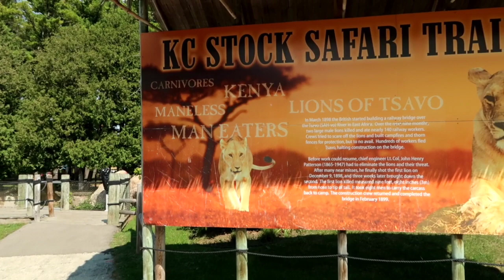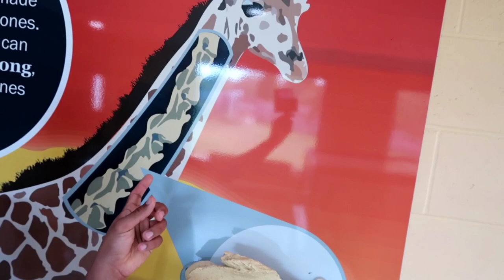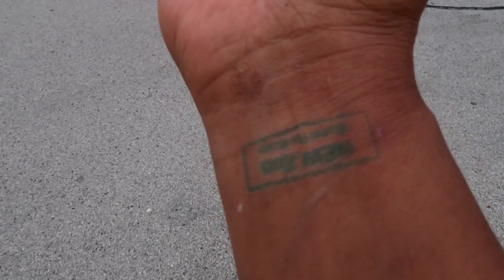خرجة للادغال الإفريقية /مشيت لإفريقيا في نهار وجيت